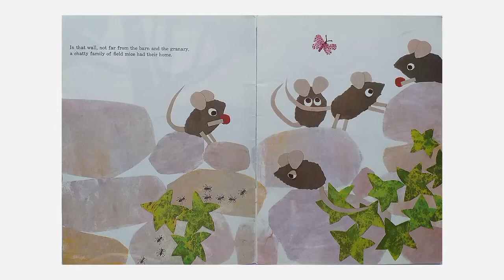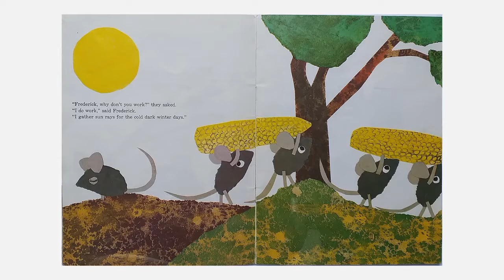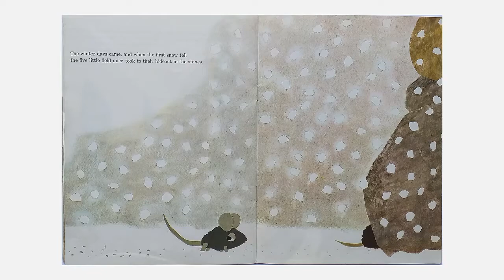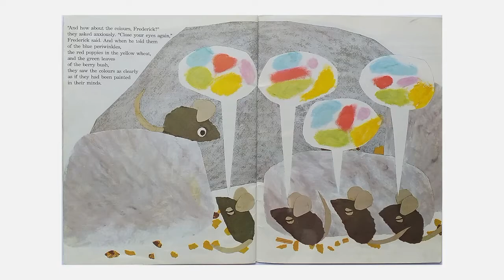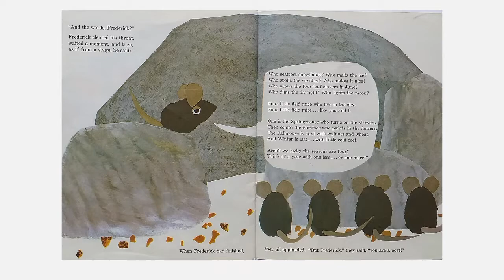Frederick (1967) by Leo Lionni | PICTURE BOOKS OUR KIDS LOVED (READ BY OUR KIDS)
Winter is coming and all the mice are gathering food... except for Frederick who seems to daydream the summer away. But during the long cold winter when their stores run low, Frederick proves to his friends that he has done his share.

First Published: Frederick (1967)
Author: Leo Leonni
Publisher: Abelard-Schuman Ltd